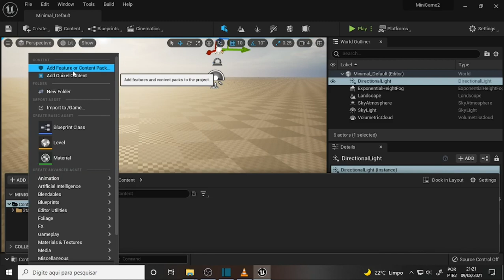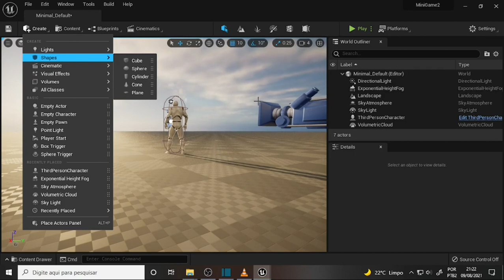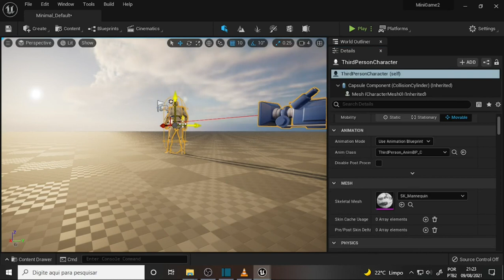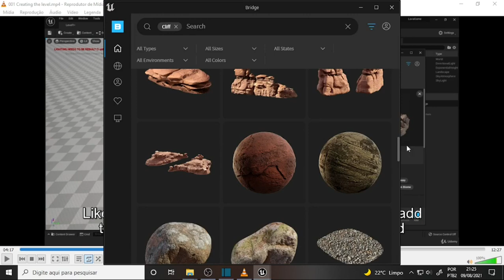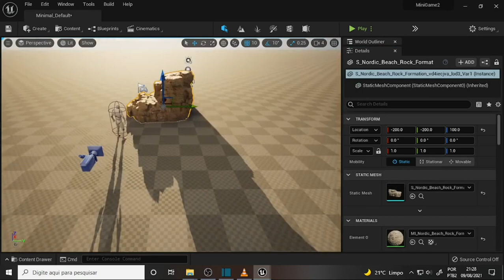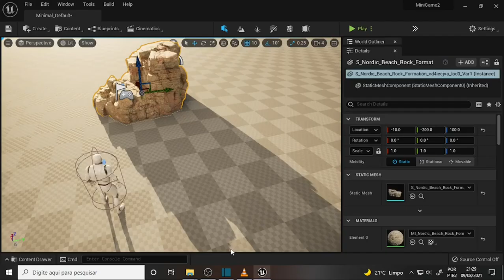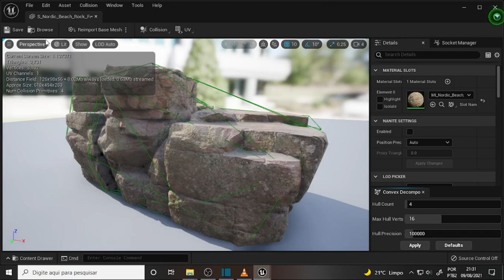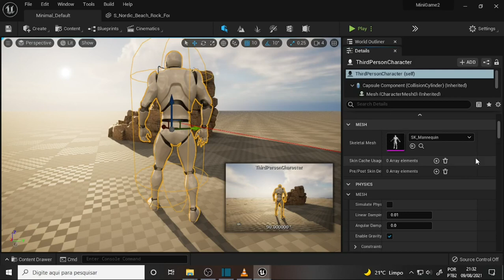what DEV 986 MiniGame 2 Cliffs